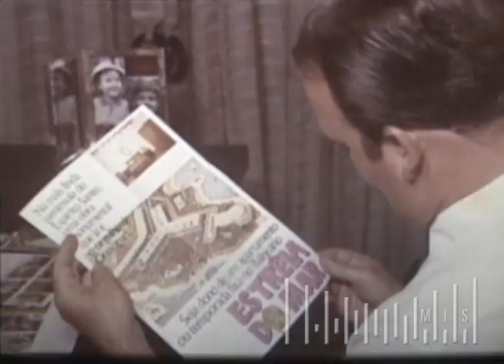Balneário Estrela do Mar - mineiros em Guarapari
Descrição do trecho: O filme é uma propaganda de apartamentos em um balneário localizado em Guarapari (ES), um condomínio próximo à praia. A publicidade era destinada ao público que vivia e trabalhava em Belo Horizonte na década de 1970. Na primeira cena, vista da avenida Afonso Pena, a partir da praça Sete de setembro.

Título Original: Balneário Estrêla do Mar
Ano: 1970
Duração total: 1min30seg
País: BR
Suporte original: película 35mm COR / som óptico AV